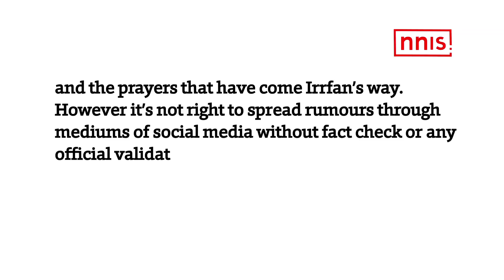Irrfan Khan’s Spokesperson Dismisses Reports Of Actor’s Deteriorating Health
Almost a month after Irrfan Khan had tweeted that he is suffering from neuroendocrine tumour, his spokesperson has asked people to desist from spreading rumours.